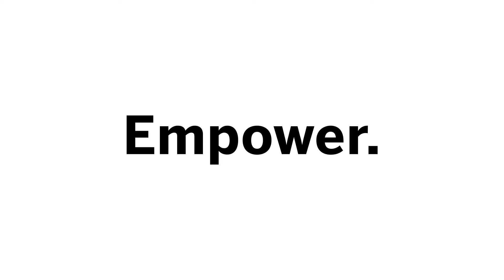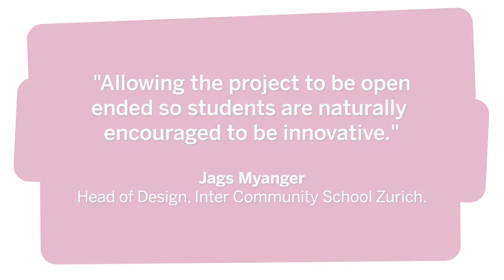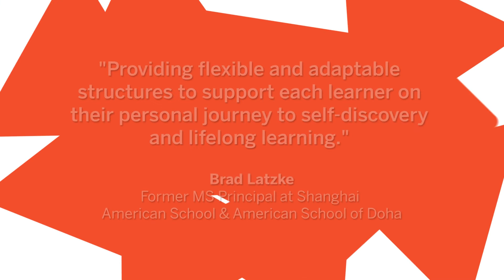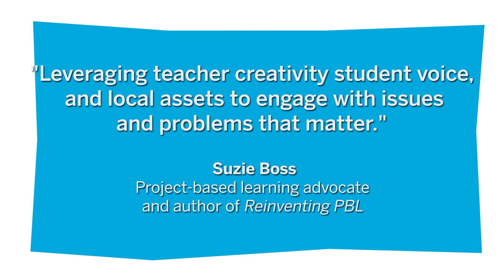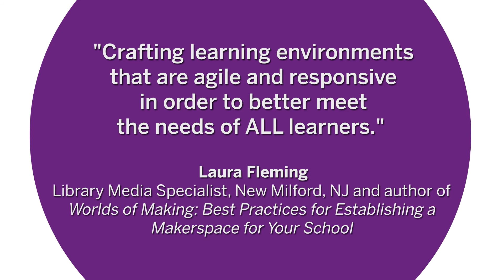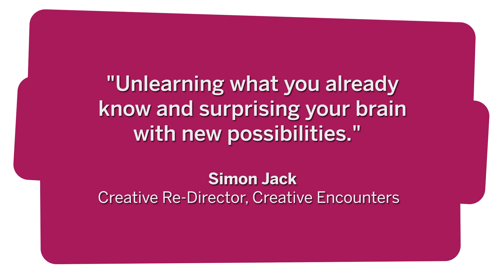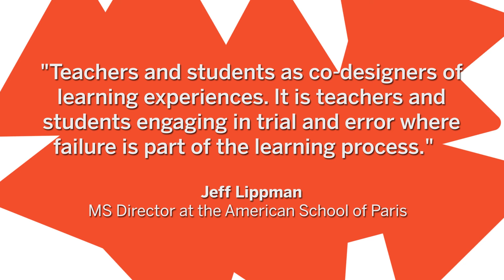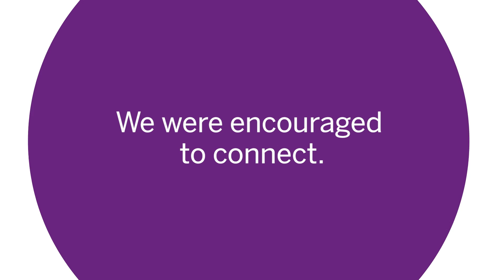LbD Countdown Day 2